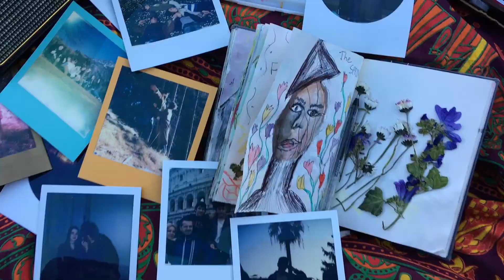You can never have enough picnics - spring 2017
Just a lil mix out of my videos from March'17 till May'17  & I hope you like it!

Camera: My iPhone 6s Plus & my bf's iPhone SE

Software: iMovie